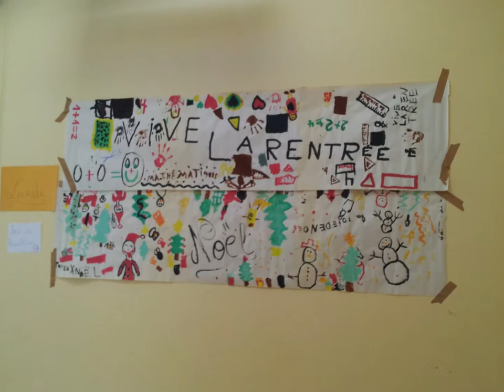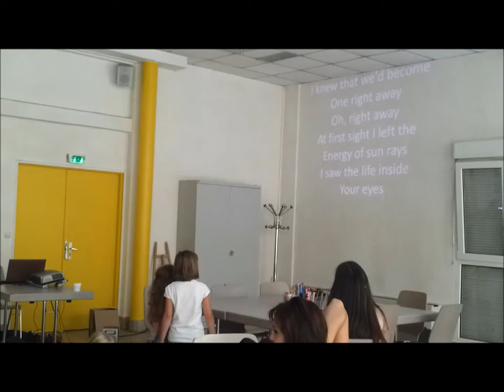"La tête à l'envers ! " (M/30/08/13)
Montage photo, du centre aéré de Faulquemont.
Avec pour thème la tête a l'envers.
DESOLER POUR LE SON !!!